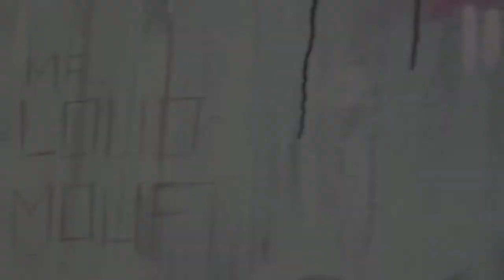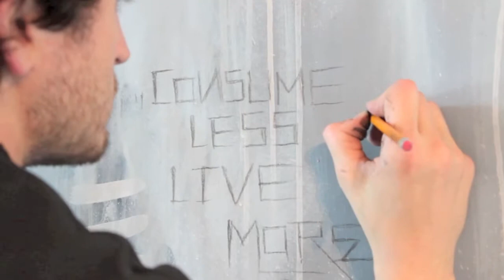GREG MIKE paints the 'Sacred Pigeon'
Artist Greg Mike paints "THE SACRED PIGEON" at ABV STUDIOS.  This piece was created for Fountain art show in NYC.